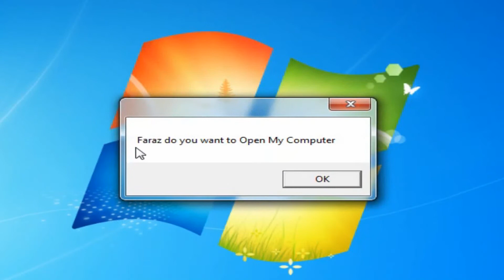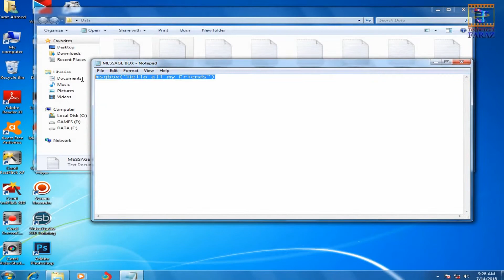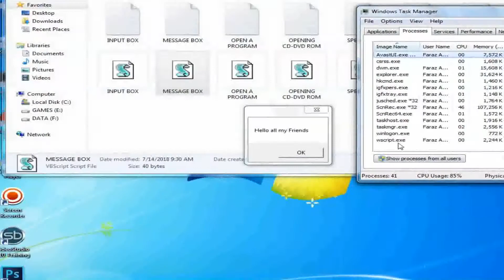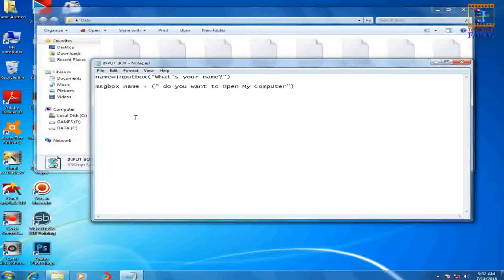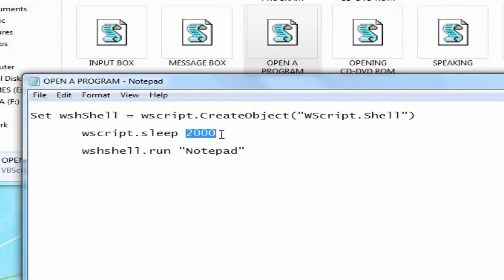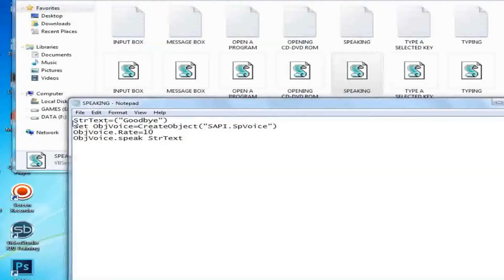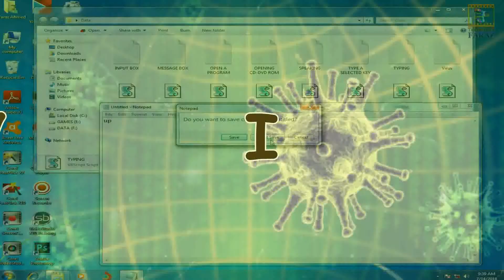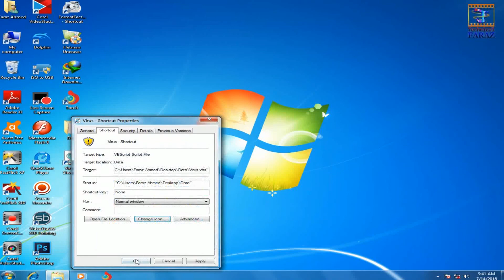How to make a Computer Virus to control the PC _(Hindi/Urdu)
How to Create a Computer Virus that can control anyone's computer easily.
This is an amazing Computer virus made in VBS.

In this video, I am telling you about how to create a Computer Virus that can control computers.
It can speak, type, interacting with hardware, and many more!
This tutorial contains 8 Parts
1. Message Box
2. Input Box
3. Open a Program
4. Opening CD-DVD Rom
5. Speaking
6. Type a Selected Key
7. Typing
8. VIRUS

Now there is the code in the chunks that will help you to create a Computer virus that can control anyone's computer easily

You can copy all coding from there

*CODINGS*

1.MESSAGE BOX

msgbox("Hello all my Friends")

2.INPUT BOX

name=inputbox("What's your name?")

msgbox name + (" do you want to Open My Computer")

3.OPEN A PROGRAM

       wscript.sleep 2000

       wshshell.run "Notepad"

4.OPENING CD-DVD ROM

Set owMP = CreateOBject("WMPlayer.OCX.7")
Set colCDROMs = oWMP.cdromCollection
if colCDROMs.Count = 1 then
for i= 0 to colCDROMs.Count - 1
colCDROMS.Item(i).Eject
Next ' cdrom

End If

5.SPEAKING

StrText=("Goodbye")
Set ObjVoice=CreateObject("SAPI.SpVoice")
ObjVoice.Rate=-10
ObjVoice.speak StrText

6.TYPE A SELECTED KEY

       wscript.sleep 2000

       wshshell.sendkeys "{Up}"

7.TYPING

       wscript.sleep 100

       wshshell.sendkeys "I am !"

8.VIRUS

name=inputbox("What's your name?")

msgbox("Now Wait for a while.We will open My computer")

       wscript.sleep 2000

       wshshell.sendkeys "{Up}"

       wscript.sleep 1000

       wshshell.sendkeys "{down}"

       wscript.sleep 1000

       wshshell.sendkeys "{Up}"

       wscript.sleep 2000

       wshshell.sendkeys "{Down}"

       wscript.sleep 2000

       wshshell.sendkeys "{Enter}"

       wscript.sleep 2000

       wshshell.sendkeys "{Bs}"

       wscript.sleep 2000

       wshshell.run "Notepad"

       wscript.sleep 500

       wshshell.sendkeys "{Right}"

       wscript.sleep 100

       wshshell.sendkeys "{Right}"

       wscript.sleep 100

       wshshell.sendkeys "{Enter}"

       wscript.sleep 100

       wshshell.sendkeys "{Down}"

       wscript.sleep 100

       wshshell.sendkeys "{Enter}"

       wscript.sleep 100

       wshshell.sendkeys "{Up}"

       wscript.sleep 100

       wshshell.sendkeys "{Up}"

       wscript.sleep 100

       wshshell.sendkeys "{Up}"

       wscript.sleep 100

       wshshell.sendkeys "{Up}"

       wscript.sleep 100

       wshshell.sendkeys "{Tab}"

       wscript.sleep 100

       wshshell.sendkeys "{Down}"

       wscript.sleep 100

       wshshell.sendkeys "{Down}"

       wscript.sleep 100

       wshshell.sendkeys "{Tab}"

       wscript.sleep 100

       wshshell.sendkeys "50"

       wscript.sleep 100

       wshshell.sendkeys "{Enter}"

       wscript.sleep 100

       wshshell.sendkeys "I am !"

       wscript.sleep 500

       wshshell.sendkeys "{Enter}"

       wscript.sleep 500

       wshshell.sendkeys "I am "

       wscript.sleep 1000

       wshshell.sendkeys "V"

       wscript.sleep 500

       wshshell.sendkeys "I"

       wscript.sleep 500

       wshshell.sendkeys "R"

       wscript.sleep 500

       wshshell.sendkeys "U"

       wscript.sleep 500

       wshshell.sendkeys "S"

StrText=("I am Virus")
Set ObjVoice=CreateObject("SAPI.SpVoice")
ObjVoice.Rate=-3
ObjVoice.speak StrText

Set owMP = CreateOBject("WMPlayer.OCX.7")
Set colCDROMs = oWMP.cdromCollection
colCDROMS.Item(i).Eject
Next ' cdrom

msgbox("Your Computer has been fully Hacked")

Set owMP = CreateOBject("WMPlayer.OCX.7")
Set colCDROMs = oWMP.cdromCollection
colCDROMS.Item(i).Eject
Next ' cdrom
End If

msgbox("Don't worry Nothing Happen!.Its just a PRANK")

msgbox name + (",Your Computer is safe")

msgbox("Now you can run your computer ") + name

End If